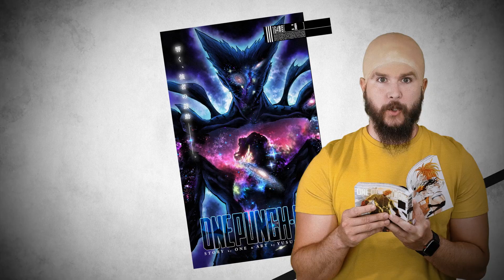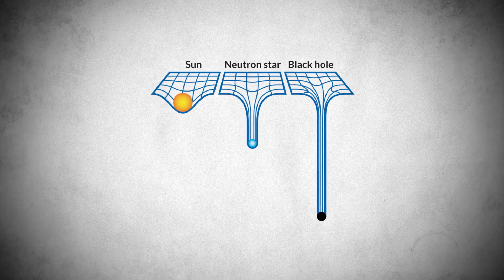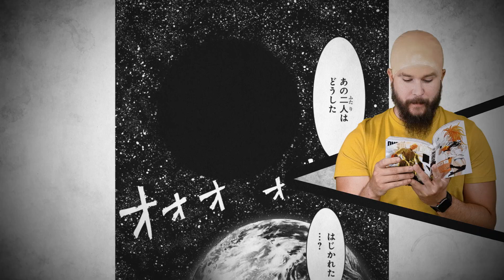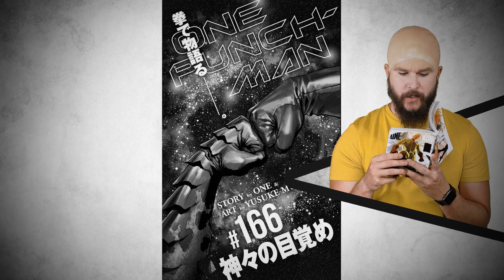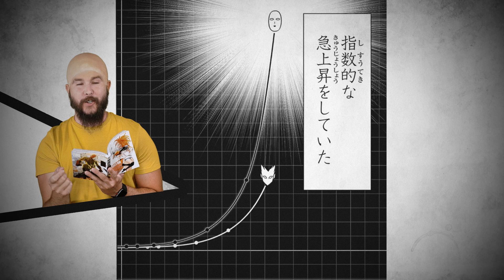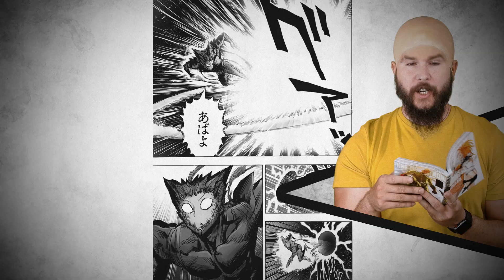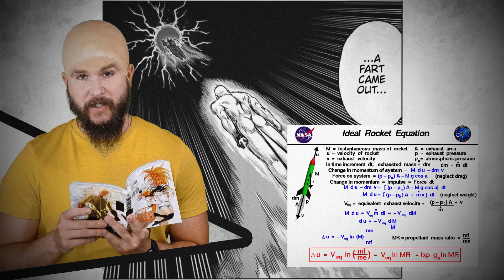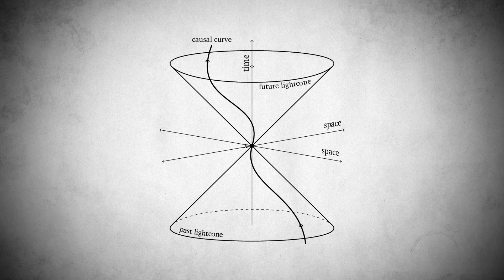One-Punch Man Just Broke Physics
The new One-Punch Man chapters 166, 167, 168 are the most thrilling yet -- cosmic Garou, space farts, time travel -- and they actually have some SERIOUS science to break down! Come Genos!

😎: Kyle
✂: Charles Shattuck
🤖: @Claire Max